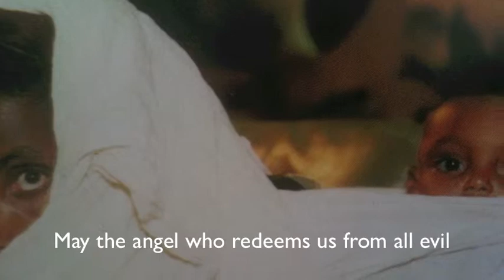UK UNITY TOUR 2010 Hamalach Hagoel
Aish UK with JFS High Schoolers

Fixing Baseless Hatred - תיקון שנאת חינם

Proudly reconnecting more than 1,000 busloads of young Jews visiting their homeland.

Through interactive concerts, the Jewish Unity Project - פרויקט אחדות ישראל brings together tens of thousands of IDF soldiers, busloads of Taglit birthrighters and has toured over a dozen schools abroad.